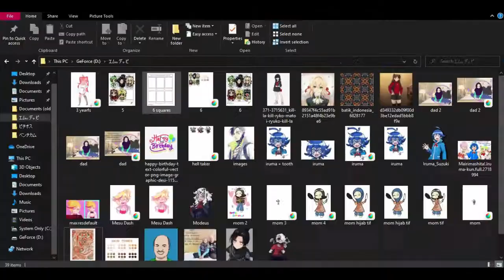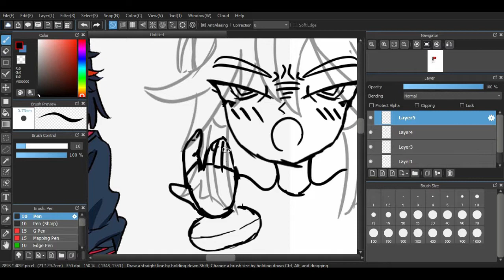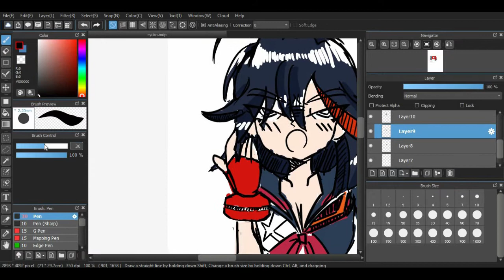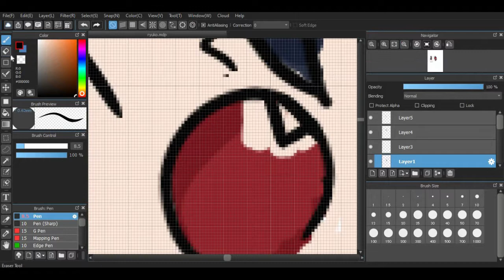Speed Paint Matoi Ryuko | kill la kill